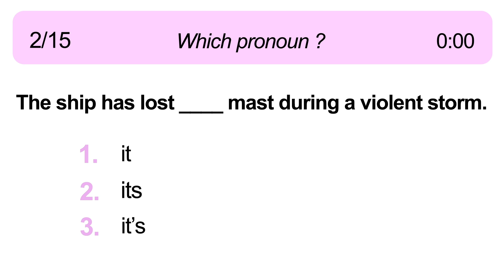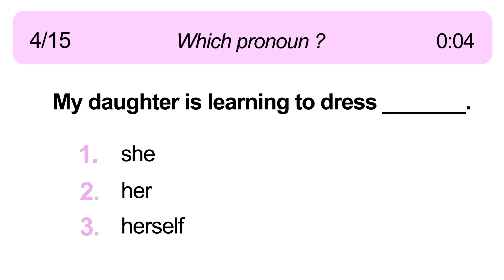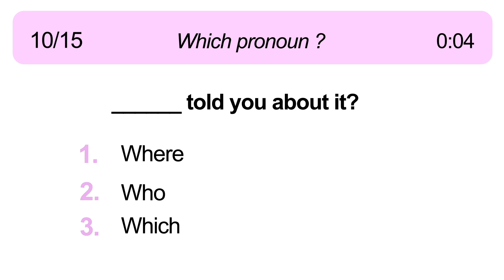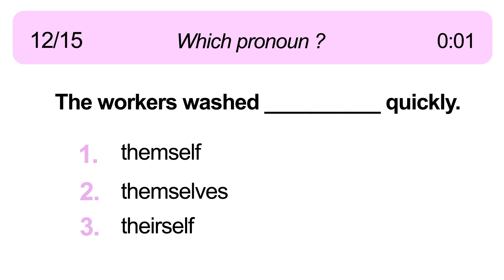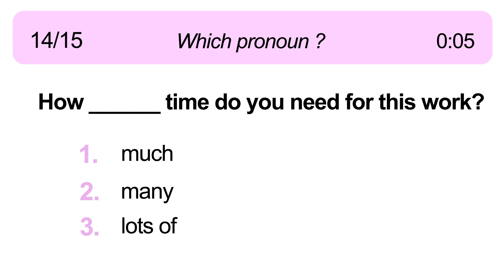English Grammar Test – English Pronouns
Pronouns are an independent part of speech and are used instead of a noun and refer to objects, signs, persons, quantity and their relation to other subjects, but does not name them directly.
Pronouns are used not only to avoid repetition of words, but also in order to maintain a certain style in speech or writing.
This pronoun Test helps you to check your English Grammar knowledge.

Do you want to learn English Pronouns in a simple & easy way?
*** English Pronouns coursebook

*** ‘English Tenses’ coursebook
*** Spoken English self-study coursebook
*** Perfect English Pronunciation Online Course